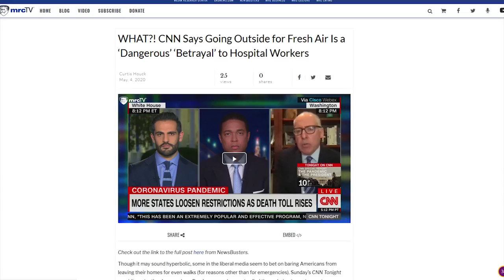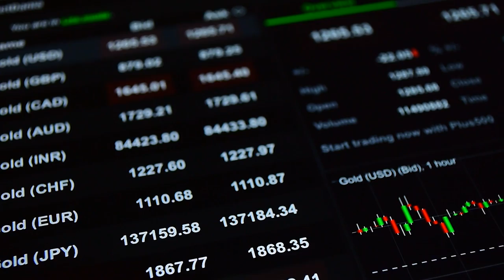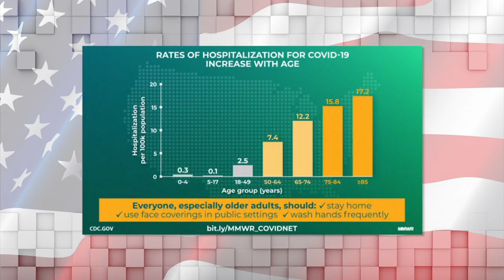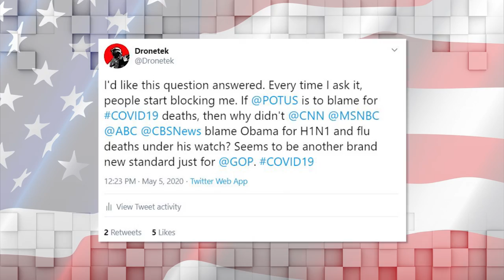FEAR: CNN Says Going Outside a 'Dangerous Betrayal' of Hospital Staff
Buy, Sell & Exchange GOLD w/ a Mobile App! Click Here!
Get your GOLD PREPAID DEBIT MASTERCARD for FREE ^^^

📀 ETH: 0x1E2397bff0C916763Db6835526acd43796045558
📀 BTC: 13dnHJyCaLFgzxXZLSSXhgbqAfioXHo33t
📀 LTC:  LRaNzJD6PmCR7FkqHTuSgiAYkE9GSKG8g8
📀 DASH: XasuQ2cSEuPRSnG47XyShcW9XvM1xh6Em8